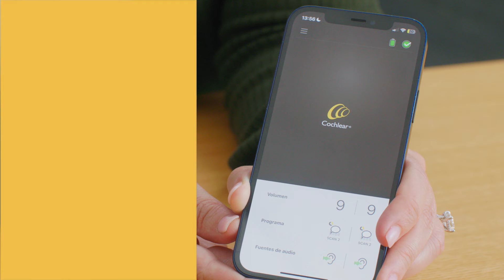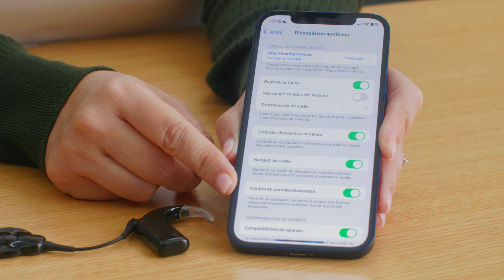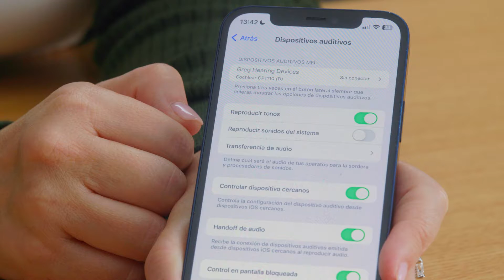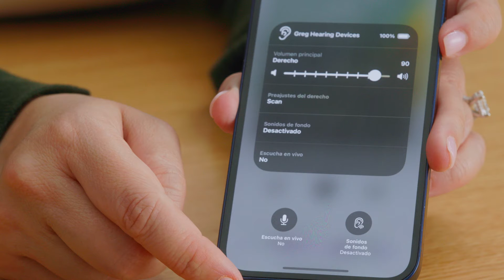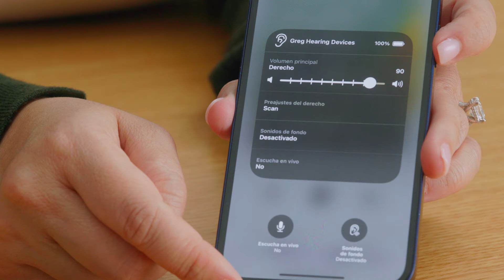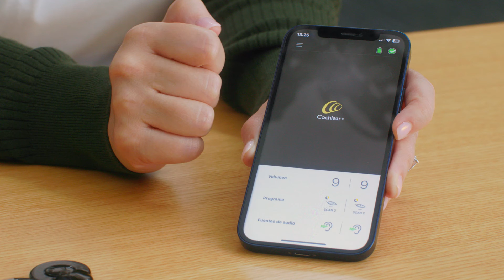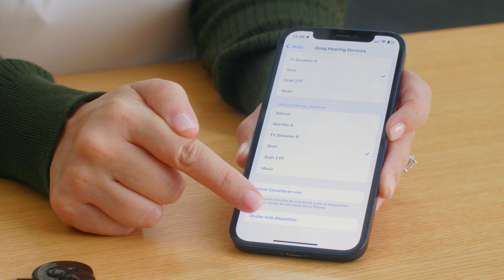Aprenda a utilizar el procesador de sonido Nucleus® 8 de Cochlear™ con la aplicación Nucleus Smart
La conectividad es importante en el mundo actual. Su procesador de sonido Nucleus® 8 de Cochlear™ está diseñado para integrarse directamente con muchos tipos de tecnología que utiliza a diario, lo que facilita más que nunca que se adapte a su estilo de vida. Controlar su procesador con su teléfono para hacer llamadas telefónicas y usar FaceTime con la familia, e incluso para escuchar sus series favoritas de Netflix® y podcasts.